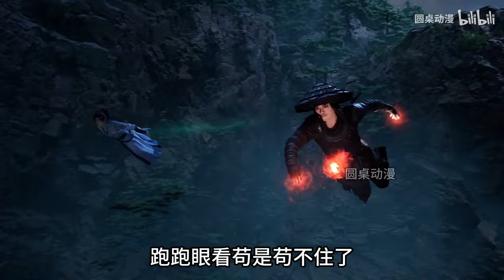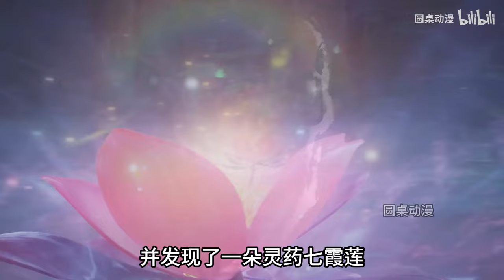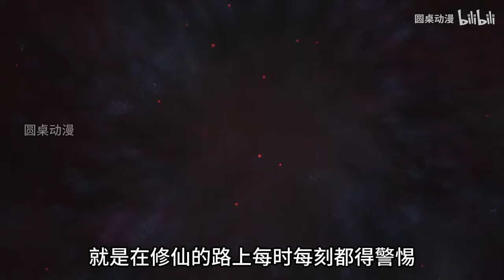播放近21亿，玄骨现身，凡人修仙传迎来高潮剧情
凡人修仙传最近到高潮剧情了，玄骨上人真的有点帅哦
U1S1剧情的确扎实，而且细节拉满，咱们B站就有，追番不亏~！